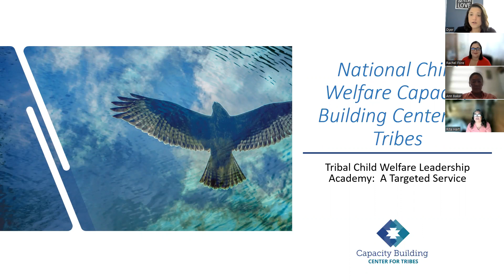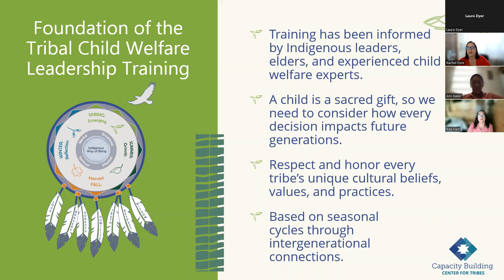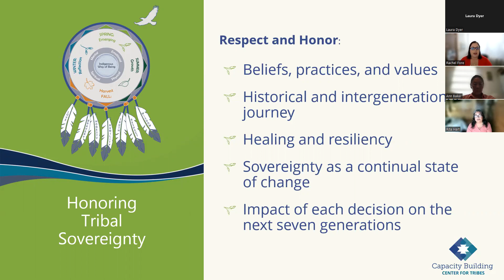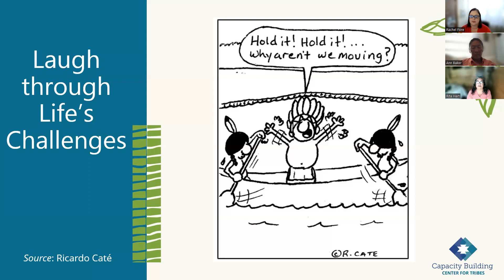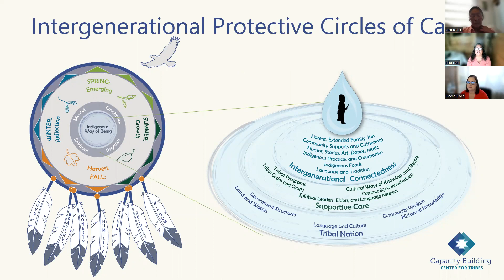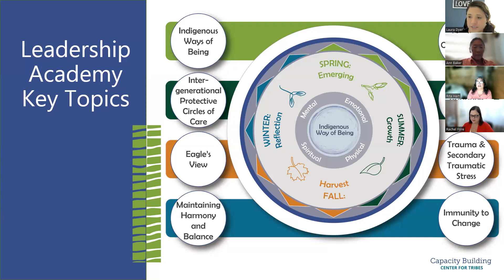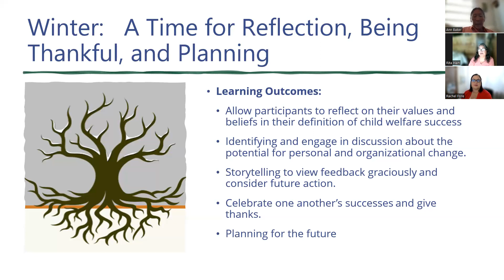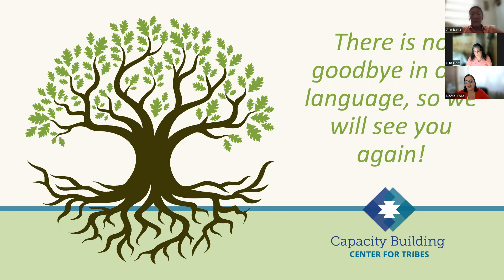Tribal Child Welfare Leadership Academy | Webinar Recording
Child welfare leaders from tribal programs with Title IV-B funding are invited to learn more about a new, free, leadership academy! Tribal child welfare programs whose leaders are grounded in Indigenous values, knowledge, and ways of being are the most effective at supporting the families and children they serve. The Center for Tribes is honored to be able to provide this training to support child welfare program leaders at all levels – Directors, Managers, Supervisors, and emerging leaders.